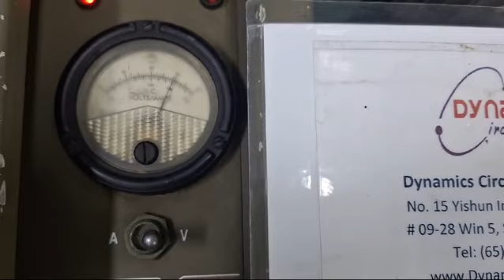Military Grade Horizon Electronics PU200/J.Box Repairs by Dynamics Circuit (S) Pte. Ltd.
Dynamics Circuit (S) Pte. Ltd. provides customers with complete range of services for Repairs, Calibration and Technical support and can restore your failed Military Grade Horizon Electronics PU200/J.Box Part Number 7Z0099039 Junction Box to remanufactured condition and save you up to 75% compared to buying new.

Our engineers possess extensive knowledge and experience with a wide range of machine tools, inverters, servo drives, motors, and robots. This expertise ensures that our customers receive top-tier industrial electronic repair, service, and supply. At Dynamics Circuit (S) Pte. Ltd., we are committed to fully testing the functionality of all repaired and refurbished equipment.

Dynamics Circuit (S) Pte. Ltd. offers OEM-quality service at a competitive, non-OEM price. We have the capability to repair and calibrate numerous control module units from various manufacturers. With our state-of-the-art technologies and dedicated technicians, we can efficiently manage any repair service order.

Located in Singapore, Dynamics Circuit (S) Pte. Ltd. is an ISO 9001:2015 and ISO 13485:2016 certified Power Supply Repair, Test & Measuring Instrument, and Laboratory Equipment Service Center. We are also an ISO/IEC 17025:2017 accredited laboratory. As award-winning specialists in Laboratory Equipment and Test Instruments Repair, we serve customers across Singapore, Malaysia, Vietnam, the Philippines, and Indonesia.

15 Yishun Industrial Street 1, #09-28 Win 5,
Singapore 768091.